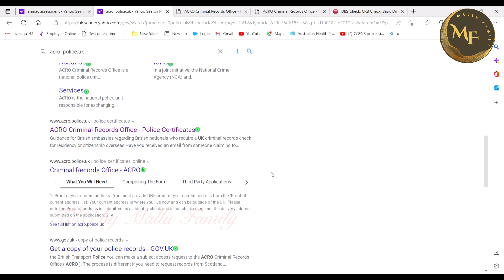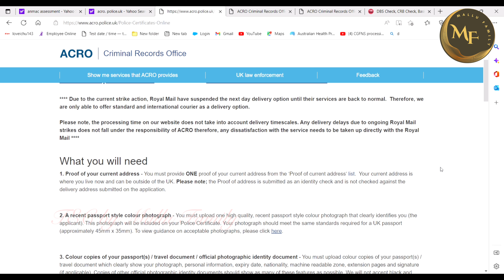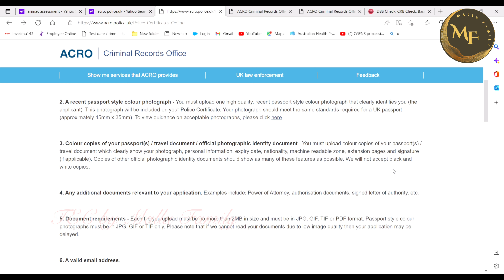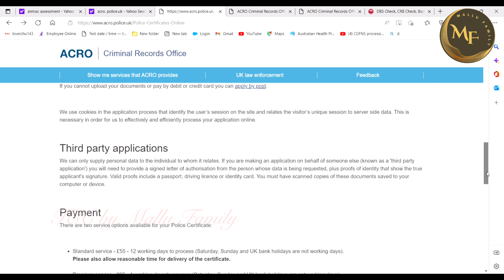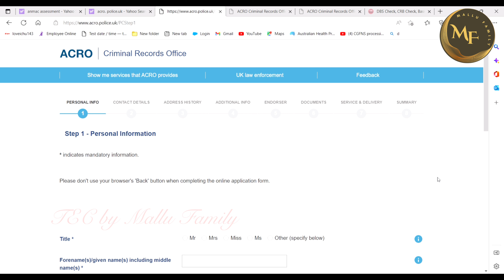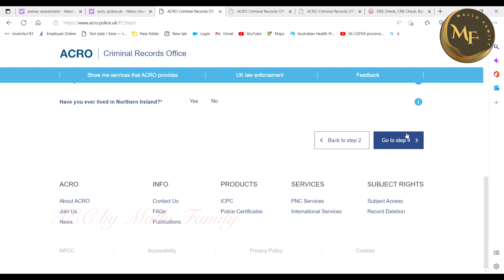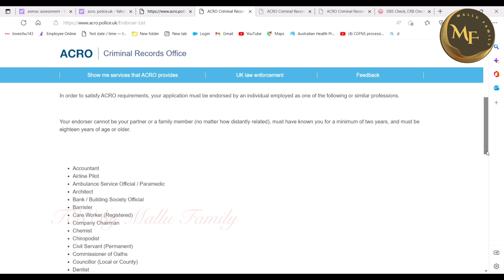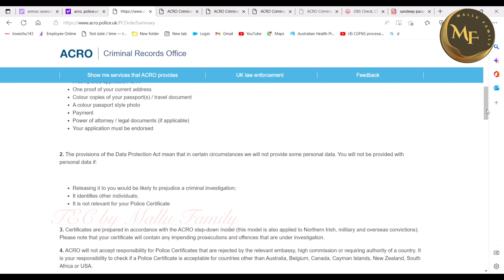Police clearance certificate from UK for Australian PR| Criminal record check from UK | ACRO CHECK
How to do the police clearance certificate for the Australian PR or 482,189,186 visa from UK. PCC from UK
UK police clearance certificate , uk criminal history check , ACRO criminal records , ACRO police check cost , how to do acro check , police certificate from uk for Australia,Belgium , canada, USA ,New Zealand, South Africa
We use cookies to enhance your web browsing experience. By continuing to browse the site you agree to our policy on cookie usage.

ACRO
Criminal Records Office
Show me services that ACRO provides
UK law enforcement
Feedback
banner
Police Certificates
Police Certificates
Please note:

Industrial action by the Communications Workers Union may affect the delivery time of your certificate. Please plan accordingly. To find out more, please see our frequently asked questions on the Royal Mail strike

Police Certificates are for people who wish to emigrate or require a visa to live and work abroad; or for obtaining citizenship/residency.

The certificate details whether or not you have a criminal record in the United Kingdom and may be required as part of the visa/citizenship/residency process.

It may also include foreign criminal history information where it has been disclosed to the UK.

Police Certificates are prepared in accordance with the ACRO step-down model.

Certificates will contain impending prosecutions and offences that are under investigation.

Certificates will only be provided in a physical format and we are unable to discuss the content of the certificate until you have received it.

Certificates are not intended for use to gain employment within the UK or to emigrate to the UK.